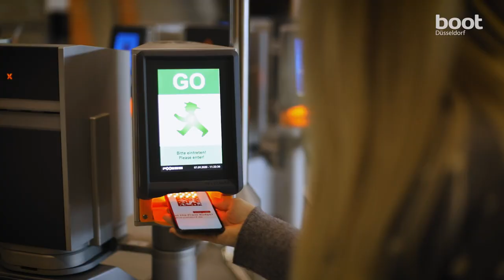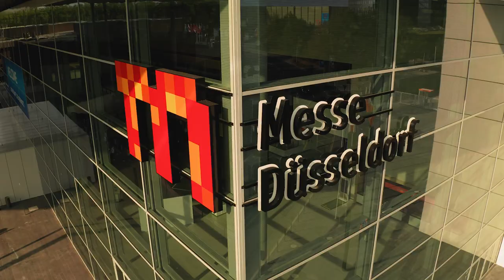boot Düsseldorf 2021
Die boot Düsseldorf ist sich als weltweit größte Plattform für den Wassersport ihrer Verantwortung für die Branche bewusst. In 17 Messehallen werden wir nach den gültigen Hygiene- und Infektionsschutzregeln eine zwar etwas andere, doch ebenso begeisternde boot organisieren. Damit Ihr Euch auf der boot 2021 vom 17. -25. April 2021 rundum wohlfühlen könnt, hat die Messe Düsseldorf behördlich abgestimmte Standards für Besucher, Aussteller und Mitarbeiter entwickelt.